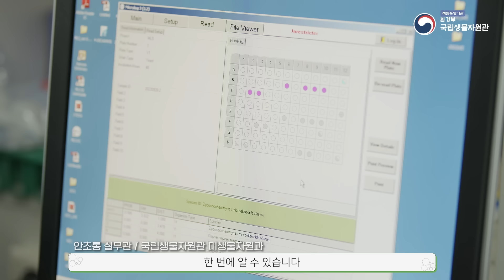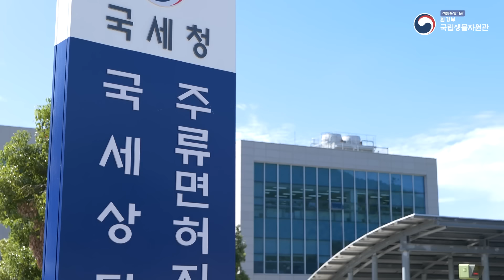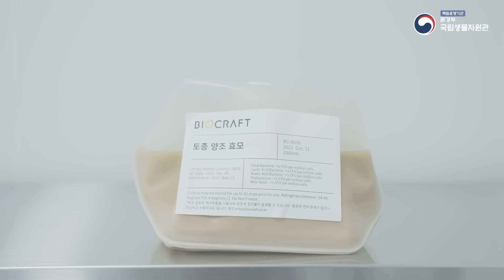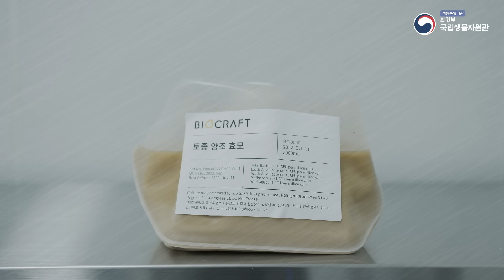[슬기로운 연구생활] 자생효모의 발견, 국내 양조의 새 시장을 열다!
국립생물자원관 에서 달콤한 막걸리 를 맛보다?

국산 효모 로 국내 양조 의 새 시장을 열었습니다!

자연에서 효모를 채취하는 과정부터
맛있는 술을 빚어내기까지!

우리 효모로 만들어낸 달콤하고 향기로운 전통주 !
영상으로 함께 취해보실까요?